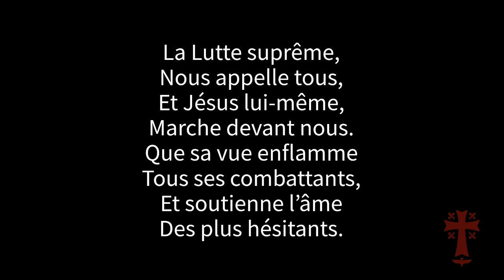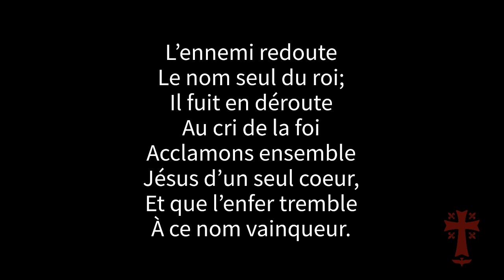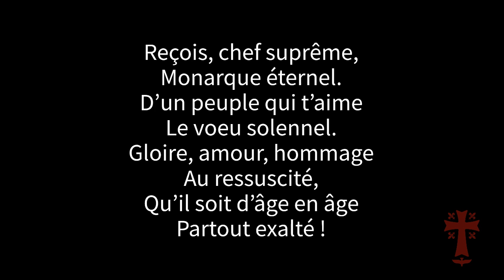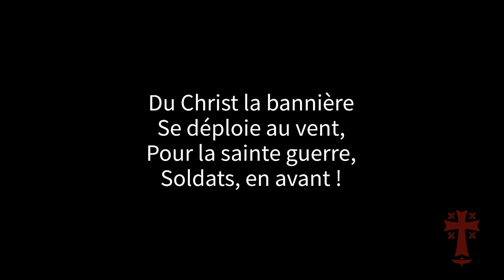CD 339 La lutte suprême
C.D. 339 «La lutte suprême»
R. Saillens / A. Sullivan
Utilisé avec permission LTC